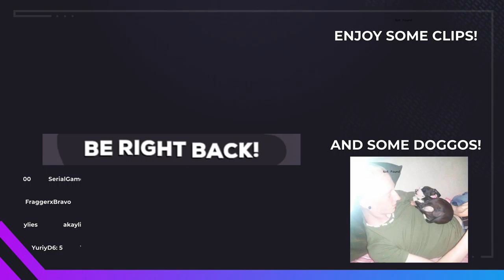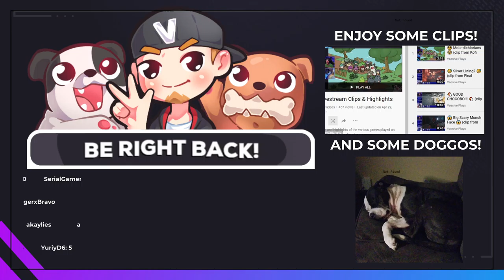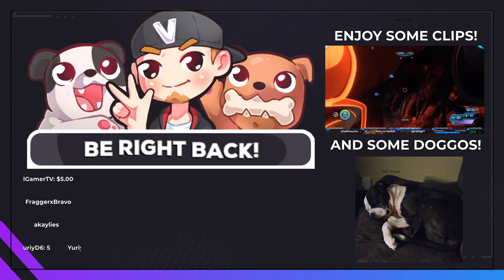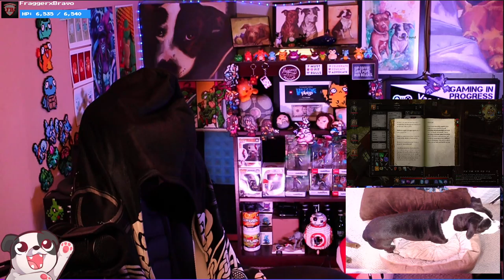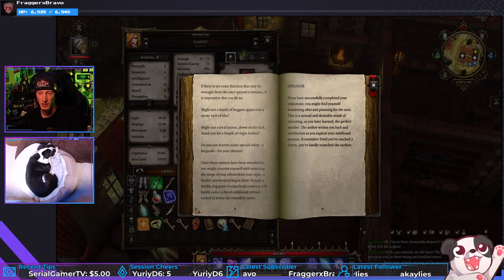Ah-HA! We Have a Culprit! | Divinity: Original Sin Enhanced Edition #4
For both the killer AND the person making the undead! Now to gather evidence/find them...